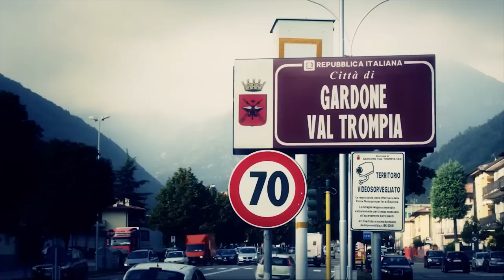AF-2011 - Part 1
In this episode from TAC TV Season 3, Larry travels to Gardone Val Trompia to check out AF USA's line of products. 95% or more of the entire Italian firearms industry is in this valley including world famous makers Beretta and Benelli.

In this segment, Larry sits down with founders and owners of AF USA, Dimitry Streshinskiy and Nicola Bandini, to take us through how they got started and the current lineup of products.